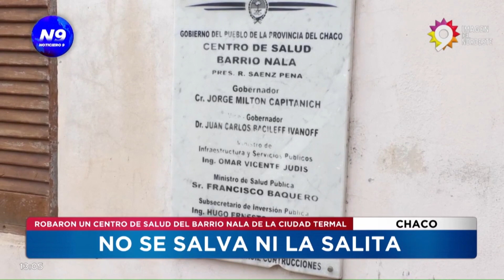NO SE SALVA NI LA SALITA - NOTICIERO 9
ROBARON UN CENTRO DE SALUD DEL BARRIO NALA DE LA CIUDAD TERMAL
El centro de salud del barrio Mala de la ciudad Termal, volvió a sufrir un robo, dónde mediante destrozos se llevaron desde pava eléctrica hasta insumos.
N9 dialogó con la licenciada Lorena Savarece, directora de la salita, quien manifestó que el lugar no cuenta con cámaras de seguridad ni serenos y que el centro está hecho a pulmón del equipo de trabajo. Piden colaboración a la comunidad para lograr recuperar algunos elementos y sobre todo "no comprar cosas robadas".

NOTA: LORENA SAVARECE/DIRECTORA SALITA NALA.